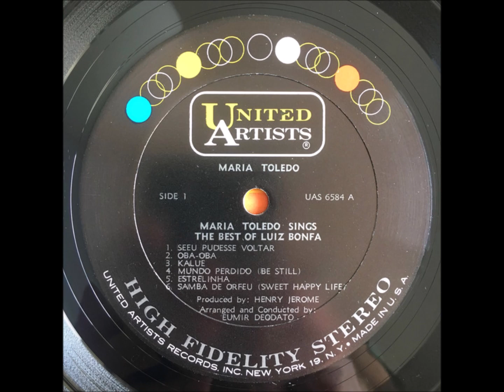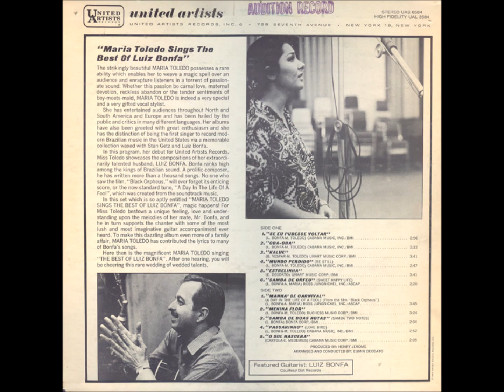Maria Toledo (arr. Eumir Deodato) - Kaluê (1967)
Composition by Geraldo Vespar

Kalue